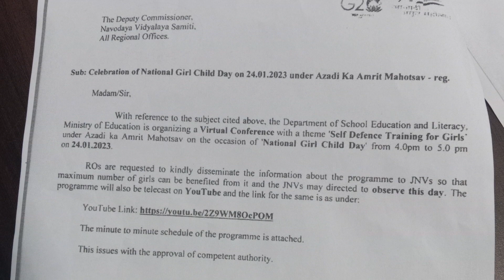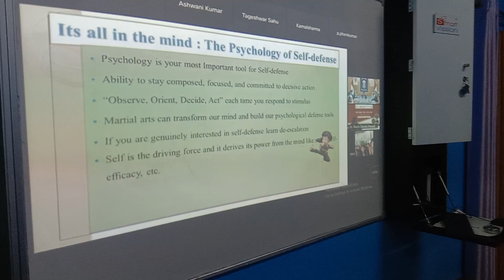CELEBRATION OF NATIONAL GIRL CHILD DAY 0N 24 01 2023 UNDER AZADI KA AMRIT MAHOTSAV IN JNV BAHRAICH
Dr. Mohd Salman
Miss Sakshi Agnihotri
Manaswi Gupta
Anjali Mishra
Nileema kaushik
Awantika tiwari
Afsana
Shreya
Shweta
Priya
Salochna
Priyanchal
Supriya
Anupama
Divya bharti
Avni
Udita
Komal
Yashi
Bholi
YASASHVI
Divya kaushal